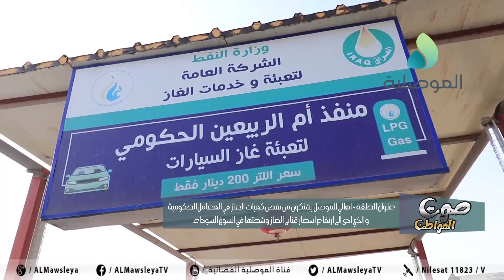صوت المواطن ـ اهالي الموصل يشتكون من نقص كميات الغاز في المعامل الحكومية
صوت المواطن ـ اهالي الموصل يشتكون من نقص كميات الغاز في المعامل الحكومية والذي ادى لارتفاع اسعار قناني الغاز وشحتها في السوق السوداء